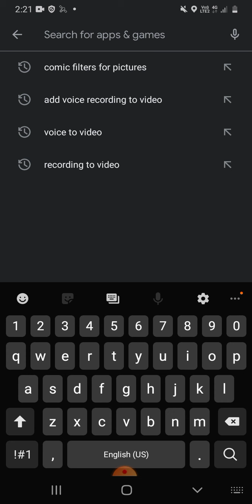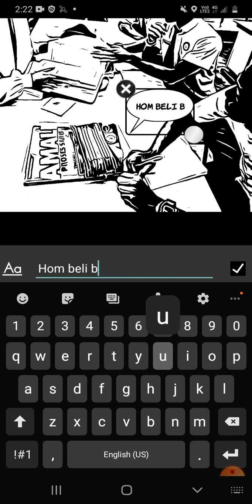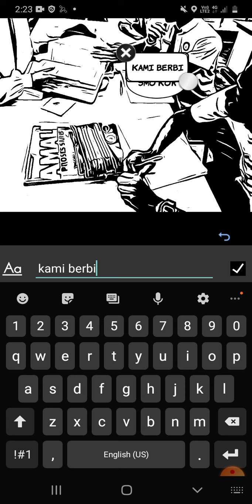Filter Komik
1.Melihat kesan hard Edge-Level 1
2.Meniru kesan dari filter tersebut-melukis-Leval 2
3.Menekap kesan filter H.Edge-Leval 3

3 leval pelajar mengikut kemahiran